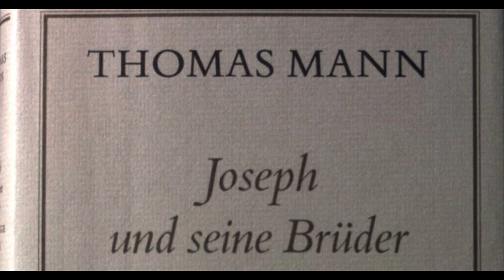Die Öffnung der Augen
Dritter Roman: Joseph in Ägypten. Sechstes Hauptstück: Die Berührte